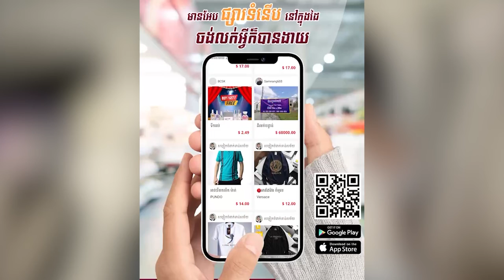ខឹងអ្នកកាសែត ថតសកម្មភាពដឹកជញ្ជូនទំនិញគេចពន្ធឆ្លងដែន នគរបាលការពារព្រំដែន និងបក្សពួក ២នាក់ទៀត